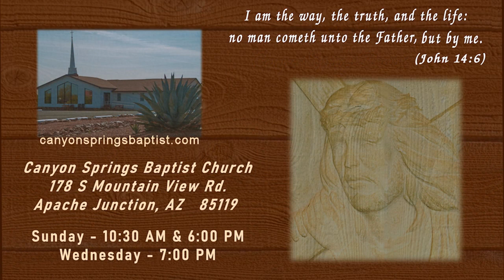CSBC 12 5 21 PM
Sunday December 5, 2021 Evening Worship Service.